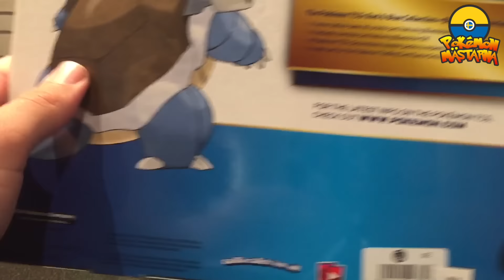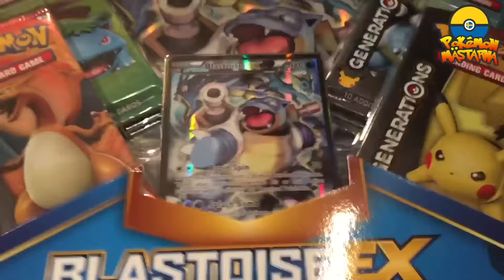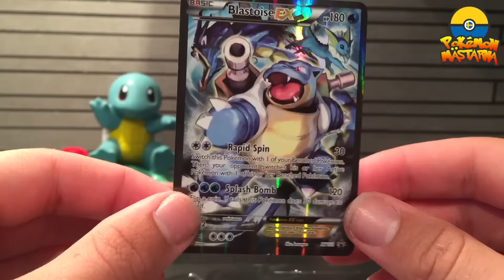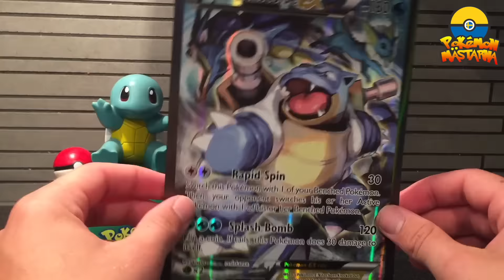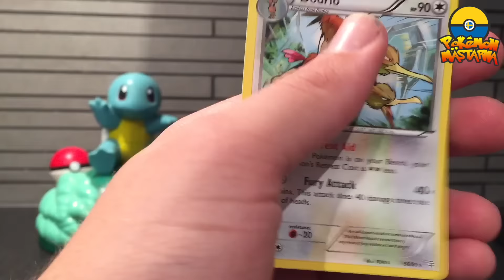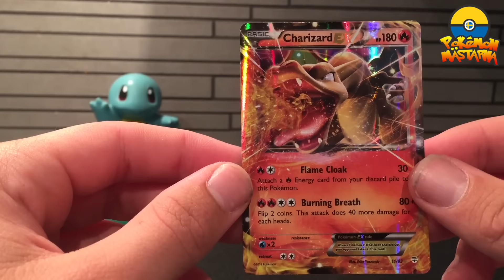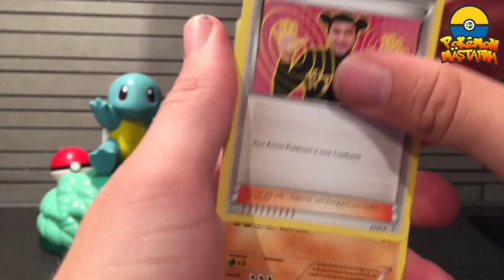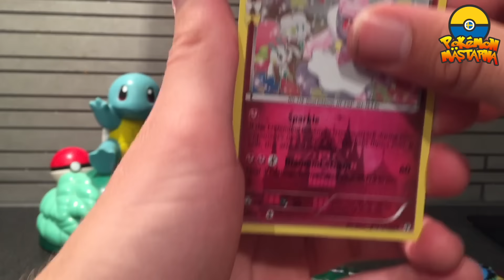Tobbe Öppnar Blastoise Box!